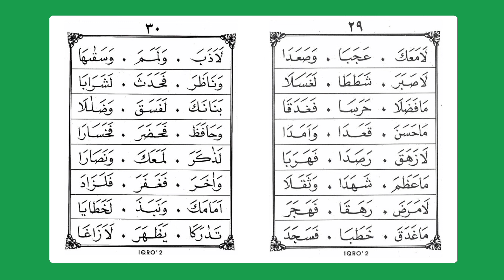Belajar ngaji Iqro jilid 2 halaman 29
Kegiatan ngaji, atau belajar Alquran mulai dari awal untuk pemula. Yaitu belajar mengaji Iqro dari jilid 1, jilid 2, jilid 3, jilid 4, jilid 5 dan jilid 6 dengan Latihan membaca beberapa kata dalam kalimat yang pelan-pelan dulu dan jika sudah mulai lancar maka temponya bisa dipercepat.

Harap diperhatikan tempo pengucapan dalam membacanya. Dan agar segera tercapai bacaan yang lancar maka haruslah sering mengulang-ulang bacaan kita.